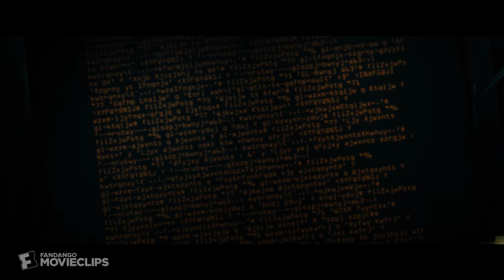Escape Room (2019) - You Can't Leave Scene (8/10) | Movieclips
Escape Room (2019) - You Can't Leave: Ben (Logan Miller) meets the Games Master (Yorick van Wageningen).

FILM DESCRIPTION:
Six adventurous strangers travel to a mysterious building to experience the escape room -- a game where players compete to solve a series of puzzles to win $10,000. What starts out as seemingly innocent fun soon turns into a living nightmare as the four men and two women discover each room is an elaborate trap that's part of a sadistic game of life or death.

CREDITS:
TM & © Sony Pictures Entertainment (2019)
Cast: Logan Miller, Taylor Russell, Yorick van Wageningen
Director: Adam Robitel
Screenwriter: Bragi Schut, Maria Melnik